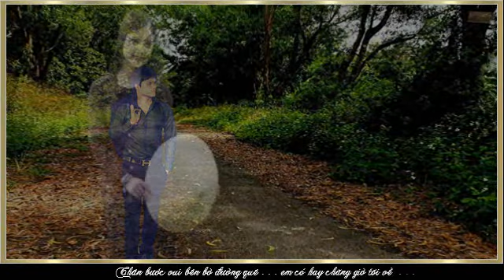Cô Láng Giềng